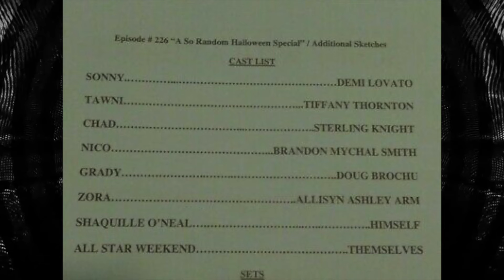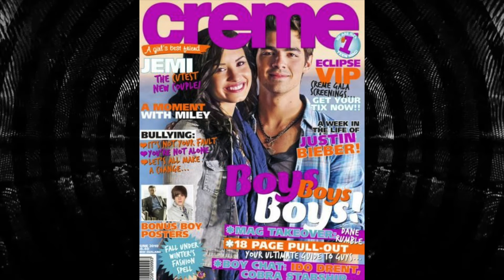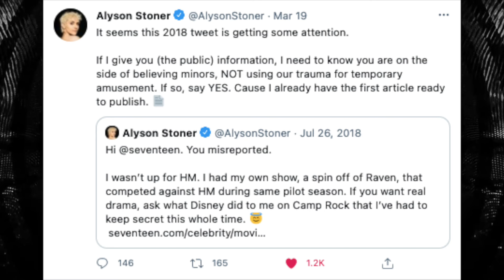Demi Lovato Shares Horrific Incident from Disney Set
DemiLovato has recently released a documentary where she opens up about a traumatic incident that happened on a Disney set when she was 15. She reported this to Disney and they did NOTHING about it. She's now another Hollywood star that's scarred from the industry. Like I mention in this video, everything is speculative. You can find the sources pulled from below.

Thank you Sarah for the amazing gifts from your brands Moonscape Coffee and Handmaden Soap and Candle Co.

Moonscape Coffee!

Handmaden Soap and Candle Co.

Sloan YouTube
9994 Sowder Village Sq # 502